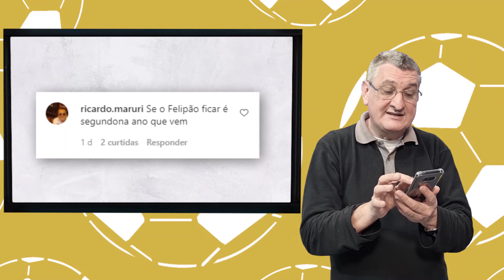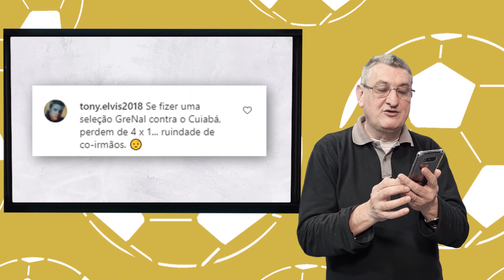BAILE DA DUPLA | GRÊMIO E INTERNACIONAL NÃO VENCEM NA RODADA | 26.07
Confira os principais destaques da Dupla Grenal nesta semana. O comunicador Luiz Carlos Reche traz um resumo das últimas informações do mundo da bola e ainda avalia os destaques positivos e negativos da dupla.